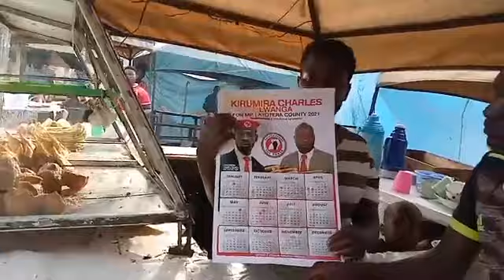Ground work by people power supporters greater masaka